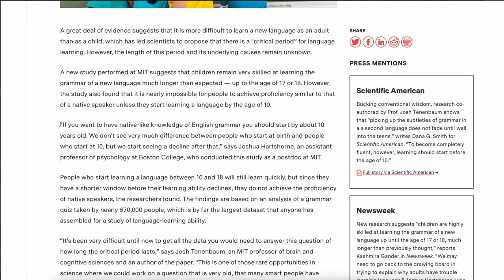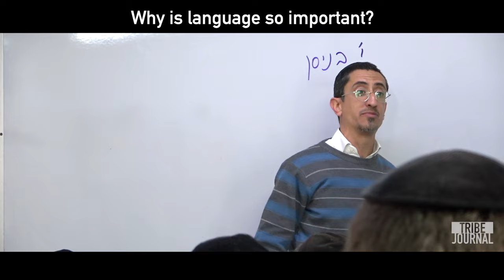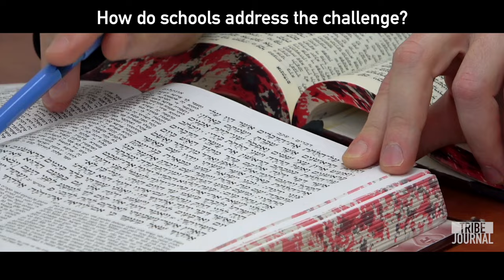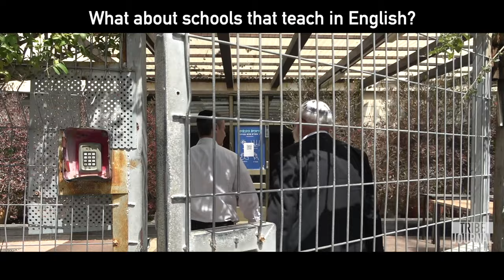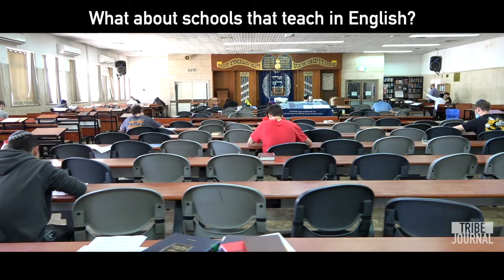Learning Hebrew is the biggest challenge for children moving to Israel | Aliyah & Schools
What are children's biggest challenge when moving to Israel?

Many parents and advisors haven't refreshed the browser in more than a decade when it comes to schools and options for English speaking families moving to Israel. In this episode, we attempt to scratch the surface and better understand one of the biggest challenges that children face when making aliyah to Israel: the language barrier.

To follow this series and other important episodes...